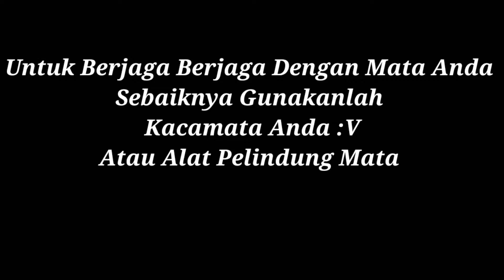Rocky Team - Don't Judge Me